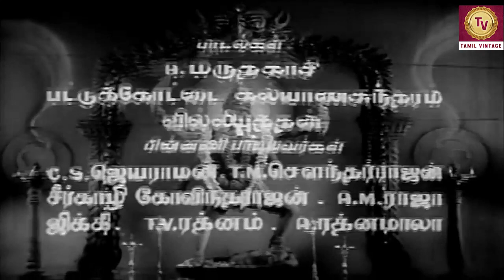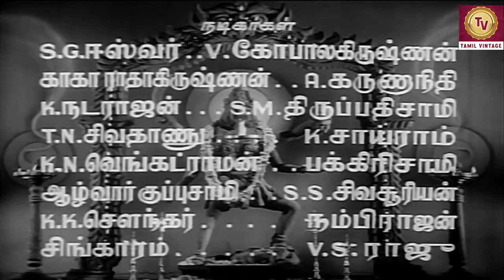Aravalli - 1957 - Tamil Blockbuster Full Movie HD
Aravalli  is 1957 Indian Tamil-language fantasy action film directed by Krishna Rao and written by V. N. Sambantham. Produced by Modern Theatres, the film stars G. Varalakshmi, S. Mohana, S. G. Eshwar, Mynavathi and Kaka Radhakrishnan playing lead roles, with A. Karunanidhi, T. P. Muthulakshmi, M. S. Draupadi and V. Gopalakrishnan in supporting roles

in the kingdom of Nellurupattinam, Aaravalli and her sister Sooravalli are the undisputed rulers. They were seven sisters, but the reins of control were in the hands of Aravalli and Sooravalli, who are described as having magical powers. Bheema offers to conquer them, however he is defeated by these women, who also humiliate him and lock him up in prison. However, Bheema manages to escape the prison. Sooravalli visits Indraprasta and she complains to King Dharma about his brother Bheema. Dharma concedes to her demands and sends back his brother to Nellurupattinam.

The astrologer Sahadevan formulates a master plan against the two cunning women. The plan is to use their nephew Alli Muthu, the son of their sister Sangavathy, for the specific purpose of challenging the position of sisters on behalf of the Pandavas. So, Alli Muthu and his companion named as Arayathi set out towards the kingdom Nellurupattinam.

On their arrival in Nellurupattinam, they meet the magician queens who ask Alli Muthu to undergo three challenges. Alli Muthu accepts these challenges and ventures to complete them. Alli Muthu meets Aaravalli's daughter Alangaravalli at the palace and is fascinated by her and eventually they both fall in love. Then, Alli Muthu performs the three challenges and comes victorious with the help of Alangaravalli. As a sign of their submission, the two queens offer their daughter Alangaravalli in marriage to the victorious Alli Muthu.

The newlywed couple and Arayathi arrive at Indraprasta kingdom. The pair make their way into forest where the bride in her innocence, follows the instruction of her mother and gives poisoned sweets to her husband. After first intoxicating his sense with the fragrance of poisoned bouquet, she asks Arayathi for help to discover the dead body of her husband. Arayathi rescues her companion's life. She cursed her wicked mother and Aaravalli agrees all truth. Then, Sahadevan formulates a plan to discuss with Abimanyu and Arayathi, that Alli Muthu's life shall not end. So, Sahadevan wants to know which type of poison was used on Alli Muthu.

Abimanyu and Aryathi get help to Singaravalli, and told her in secret, that the poison is named as Karkotan. Meanwhile, Aaravalli hears the news, so she disguises herself like a woman saint and begs to Dharma for food. Dharma arranges for lunch for her, but she sees Alli Muthu's dead body and the angered saint leaves the house. Then, she was forced to burn Alli Muthu's dead body. King Dharma arranged for the ritual event and set fire to Alli Muthu's body. Fortunately, Abhimanyu reaches at the correct time and saves Alli Muthu's life and curses his defeat. Then Alli Muthu captures the Nelluru Pattinam Kingdom. The two queens and his wife were arrested.

They are tried in front of King Dharma. But the two queens reject the case. So, King Dharma gives punishment to Alli Muthu. Then Alangavalli admitted to all crimes. King Dharma gives judgement to her and Aaravalli. Alangaram's head was to be cut off and her mother was to catch it. Then Alangaram requests to King Dharma, that her head was to be cut off by her husband hands; her mother stops the punishment and approved, Alli Muthu defeats death. Then Alli Muthu reunites with his wife.